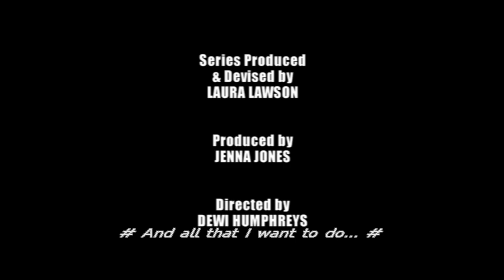School of Comedy S1 E6 Full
UK comedy kid stars taking on very adult roles

Will Poulter, Charlie Wernham, Jack Harries, Max Brown, Ella Ainsworth, Lilly Ainsworth, Beth Rylance, Evie Henderson, Hector McCormick, Joe Taylor, Lacey-Ann Walsh

2009

(Some episodes blocked in UK and ROI, use VPN to see all other episodes)